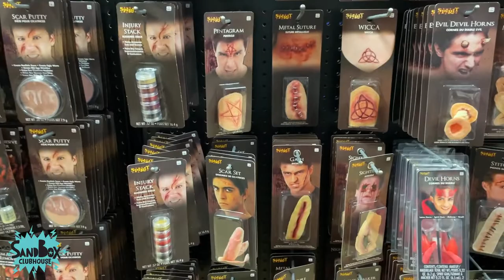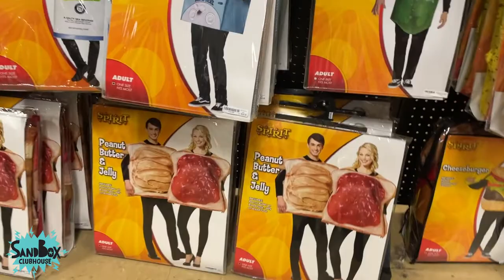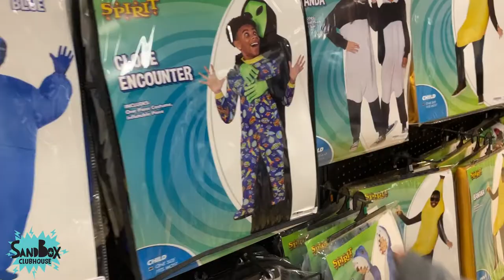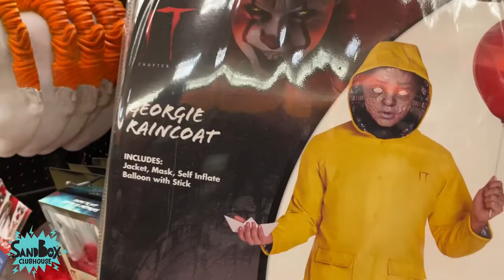Thrilling Halloween Adventure: Exploring the Best Spirit Halloween in Oregon!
Bio: Join us on an unforgettable Halloween escapade as we embark on a spooky journey to Oregon and visit what could be the best Spirit Halloween store we've ever encountered! Get ready to be immersed in a world of ghoulish delights and spine-chilling decorations.

In this exciting review, we share our thrilling experience exploring the aisles of this exceptional Spirit Halloween store. From haunting costumes to eerie decorations, every corner promises a treasure trove of Halloween magic.

Watch as we navigate through a variety of themed sections, encountering the scariest masks, mesmerizing props, and captivating costumes that bring the spirit of Halloween to life.

Let's share the excitement and thrill of Halloween together, as we celebrate the spookiest time of the year at the best Spirit Halloween in Oregon! 🎃👻✨

Join the adventure and be a part of our creative world at SandBox ClubHouse!

At SandBox ClubHouse, we believe that imagination knows no bounds. Get ready to embark on thrilling adventures, discover cool new toys, learn how to create exciting games, and indulge in the joy of baking, building, and painting. Our fun-filled explorations will keep you entertained and inspired!

Join us on this incredible journey as we invite you to become a member of The SandBox Club. We take pride in providing family-friendly content, ensuring that everyone can enjoy the fun together.

At SandBox ClubHouse, our inspiration is fueled by beloved sources such as Disney, Nickelodeon, Ryan's Worlds, Kid City, CKN Toys, and many more. And guess what makes our adventures even more thrilling? Meet Robbie, our driving force, who is an enthusiastic fan of iconic franchises like Star Wars, Avengers, Marvel, DC, and the ever-charming SpongeBob SquarePants. With Robbie's passion and our diverse inspirations, we are dedicated to bringing you the most exciting, imaginative, and family-friendly content on our channel!

Let's share the excitement and joy together! Together, we'll create unforgettable memories and embrace the magic of creativity.